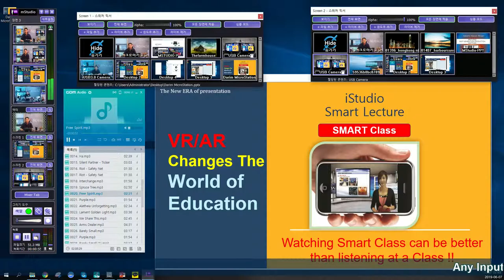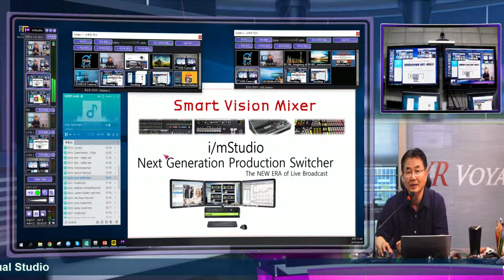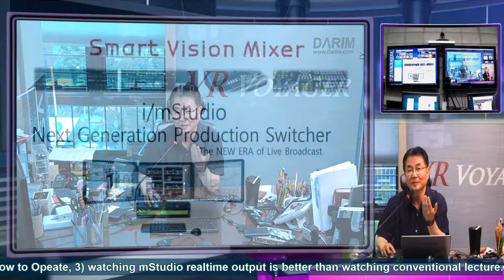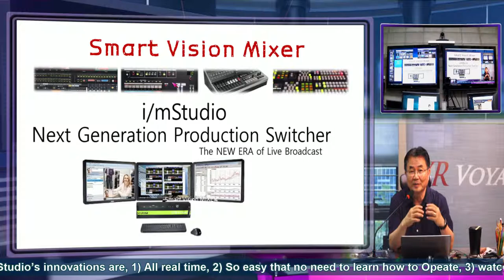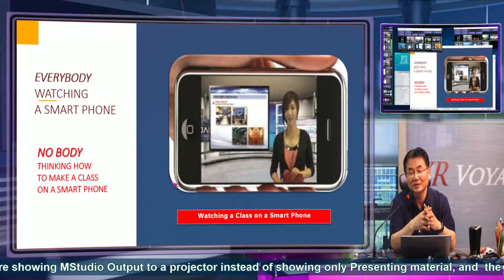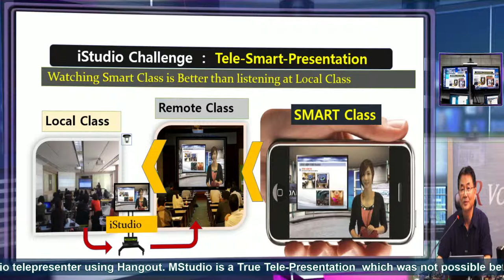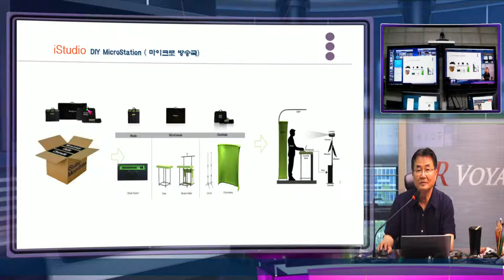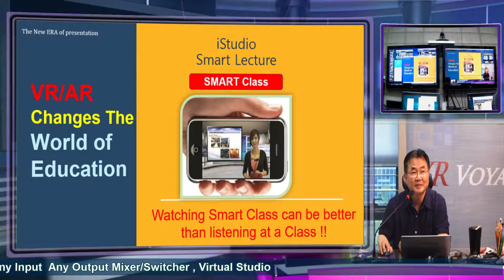iStudio, mStudio 2019 가 스마트 시대의 3D Vision Mixer 로 탄생 되었습니다.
Smart Vision Mixer Mstudio, iStudio 2019는 1. 개인이 혼자서 자신의 방송과 장비 스위칭을 자유롭게 되도록 자동 모드를 AI기능으로 지원하여 강의, 방소에 집중하면 장면이 알아서 변경되도록 하는 기능의 특허 기술과, 2. 자신의 스튜디오를 VR혹은 AR방식으로 멋지게 꾸밀수 있게 하는 스뮤티오 저작기능, 3) 가상 전자 칠판을 이용하여 마음대로 보여 주고 싶은 장면을 보이는 PPT, EXEL 이나, 카메라, 동영상등을 자유로이 변경이 가능하며, 4번쨰로 장면별 믹서 설정과 카메라 트랙킹등이 자유로이 초보자도 마음대로 사용하게 만든 새로운 방송국을 출시합니다.

AR mode of Mstudio is showing how to make Vision Mixer for a self studio.  Mstudio can make your exiting Studio to be a Self Studio.